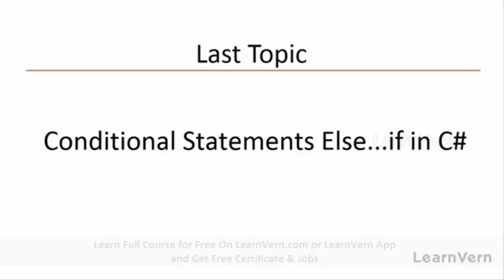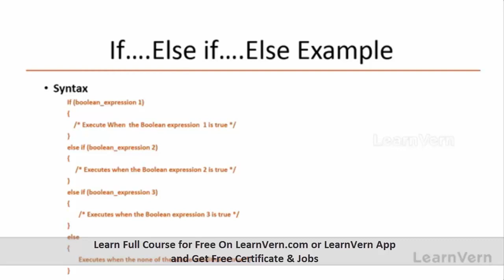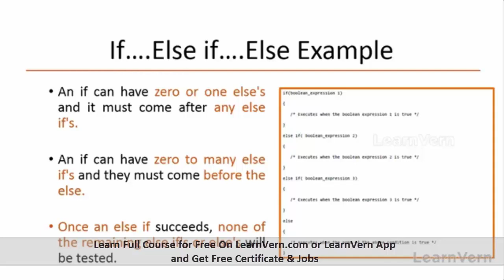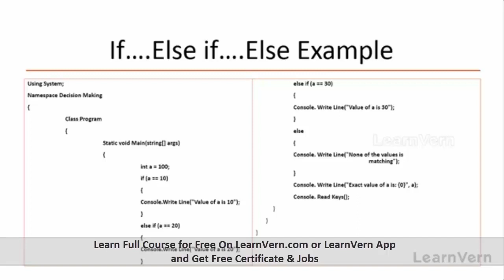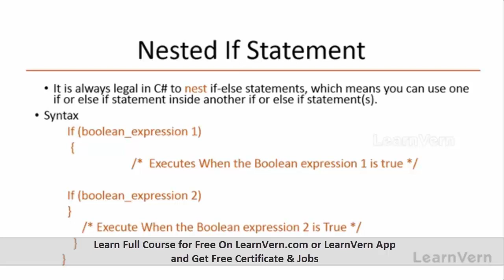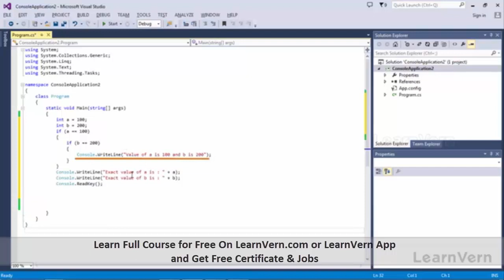How To Use C# if else Statements - Learn In Hindi